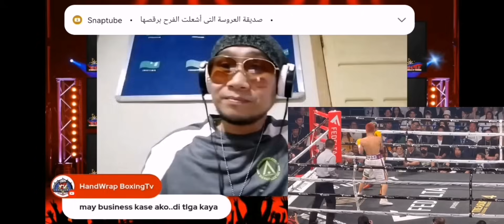ITO NA! CASIMERO STRENGTH CONDITIONING COACH CONFIRMED NA! HAPON NA PROMOTER GAGASTOS PARA KAY ALAS!